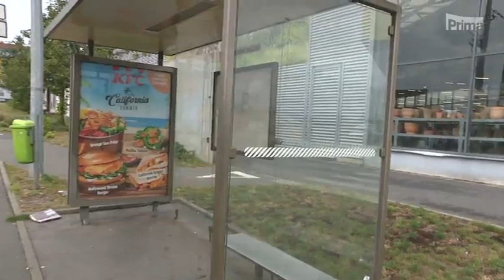CNN Prima News - výměna městského mobiliáře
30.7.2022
Měla to být otevřená veřejná soutěž, koncesní řízení s cílem, aby se o městský mobiliář někdo staral a ještě Praze posílal peníze za reklamu. Dopadlo to jako obvykle. Vedení Prahy rozhodlo, že si to bude město spravovat samo, takže nejsou přístřešky, stojí to hromadu peněz a výsledek v nedohlednu...